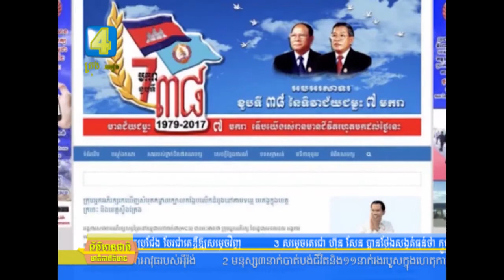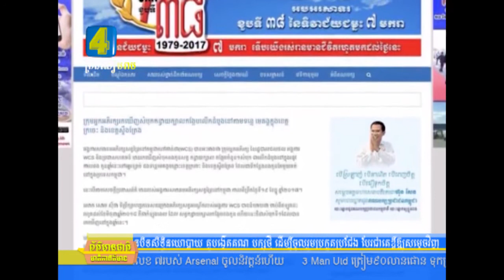ក្រុមអ្នកអភិរក្សរកឃើញសំបុកកន្ធាយក្បាលកង្កែបលើកដំបូងនៅតាមទន្លេ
ក្រុមអ្នកអភិរក្សរកឃើញសំបុកកន្ធាយក្បាលកង្កែបលើកដំបូងនៅតាមទន្លេ មេគង្គក្នុងខេត្ដក្រចេះ និង ខេត្ដស្ទឹងត្រែង